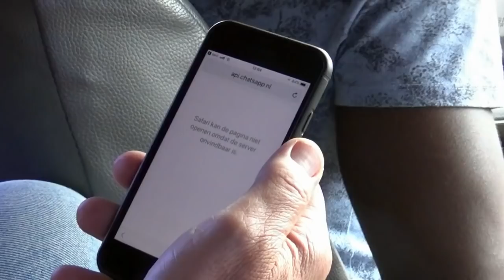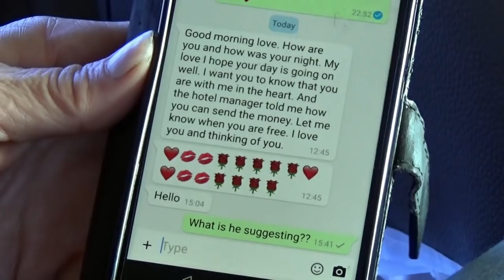Oplichters op het Internet - S01E01 Deel 3/5 - Datingfraude